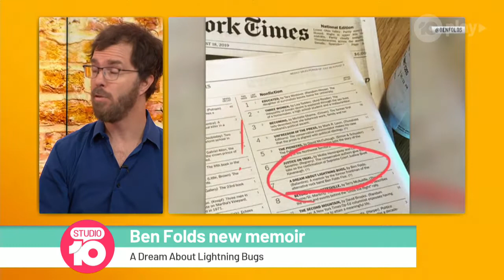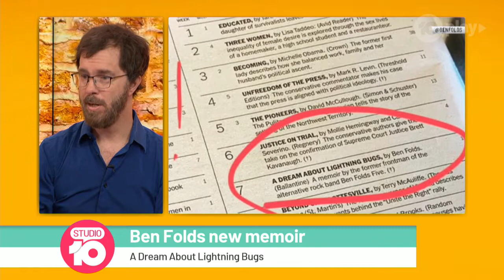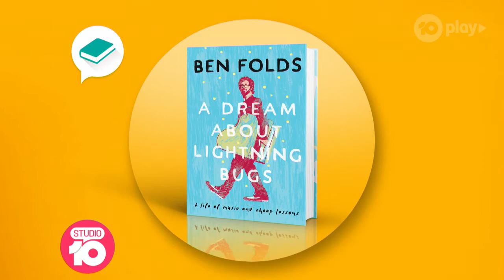Ben Folds Talks New Memoir & Throwing The Piano Stool | Studio 10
After taking on almost every musical genre, musician Ben Folds has added author to his impressive resume and is with us to tell us all about his new book 'A Dream About Lightning Bugs'.